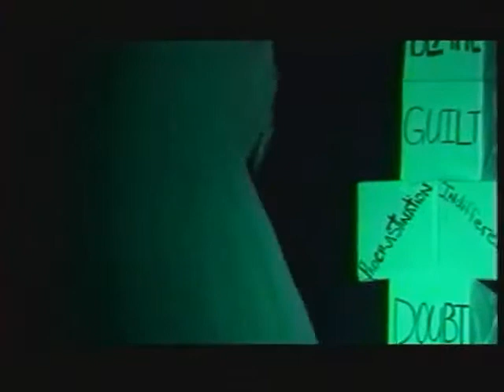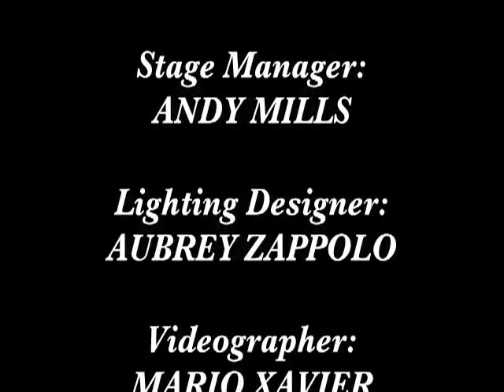Hard Liquor, Cold Pizza and Conversations (2002-12-07) Full Play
New World School of the Arts presents this hilarious one person show. A fun story of light night comedy.